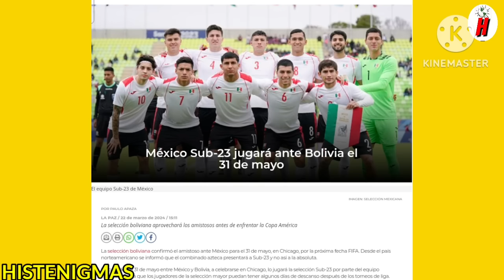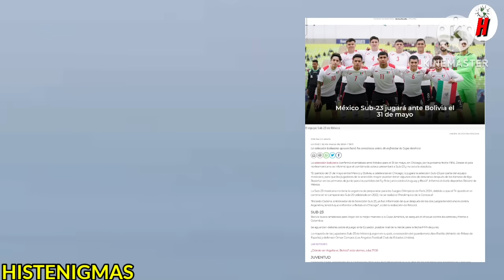BOLIVIANOS LL0RAN el DESPLANTE de MEXICO al Enviar su SUB 23 y Piden SUSPENDER el PARTIDO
Bolivia recientemente se enteró de que México enviará su selección sub-23 para el amistoso programado para el mes de mayo. Esta decisión a sorprendido a los bolivianos, quienes no esperaban que  México envíe a su equipo sub-23 para enfrentar a la selección boliviana. Por otro lado, el día de hoy la selección de Estados Unidos derrotó de manera contundente a la selección de México por dos tantos a cero en la final de la Liga de Naciones de la Concacaf, logrando así su tercer campeonato consecutivo en este torneo internacional. Además, me gustaría proporcionarte información adicional sobre la selección mexicana. El equipo mexicano tendrá tres partidos de preparación de cara a la Copa América 2024, lo cual podría influir en la decisión de enviar a su selección sub-23 para el amistoso contra Bolivia en mayo.

Este canal informa sobre las noticias del momento  que se dan cada minuto en el mundo con su propia edicion y narracion